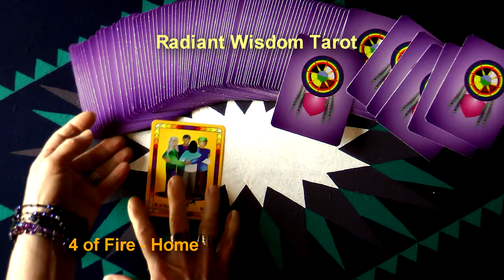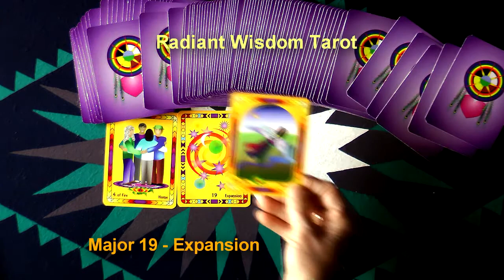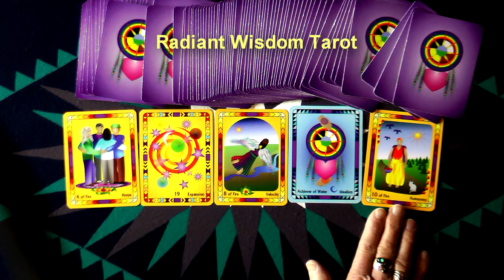Tarot Reading For Week March 30, 31, April 1, 2, 3, 4, & 5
A Week For You To Take Action is one of the messages for this week. Another fun and positive weekly reading by Laughing Womyn Ashonosheni using the deck she created - Radiant Wisdom Tarot - the now generation of tarot wisdom. At the end of the video is the cover of Laughing Womyn's newly published childrens book, Mattie's Magical Summer.

- Private sessions, Courses, Gifts, Wisdoms.